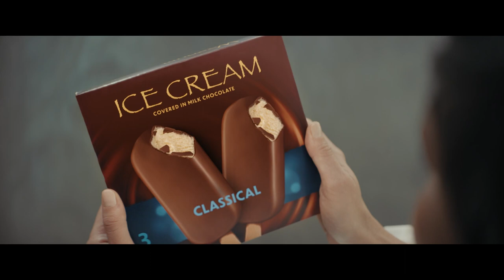MAGNUM – A Chilling Tale of True Love and Fake Treats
Agency  : LOLA MullenLowe
Campaign : MAGNUM – Stick to the Original
Advertiser : MAGNUM
Brand  : MAGNUM
Length  : 1 Minute, 17 Seconda
Posted   : Jan 10, 2024

In this Movie Ad we’ll walk you through:
The clever hyperbole of the betrayal over fake Magnums serves as a metaphor for the importance of authenticity in relationships, adding humor and heart to the story.

TIMESTAMPS :
00:00 MAGNUM – A Chilling Tale of True Love and Fake Treats
Plot :
The protagonist's hyperbolic reaction to the counterfeit treats becomes a humorous metaphor for the impact of deceit in personal relationships. As the narrative progresses, Magnum emerges as more than just an ice cream brand, emphasizing its commitment to authenticity.